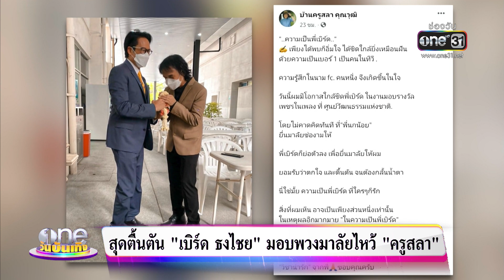“ครูสลา” ประทับใจ “เบิร์ด ธงไชย” | ข่าววันบันเทิง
เบิร์ดธงไชย แมคอินไตย์ ครูสลาคุณวุฒิ นำทีมศิลปินแกรมมี่รับรางวัล เพชรในเพลง นอกจากนี้ยังได้เห็นภาพสุดประทับใจที่ "พี่เบิร์ด" มอบพวงมาลัยไหว้ "ครูสลา" ด้วย